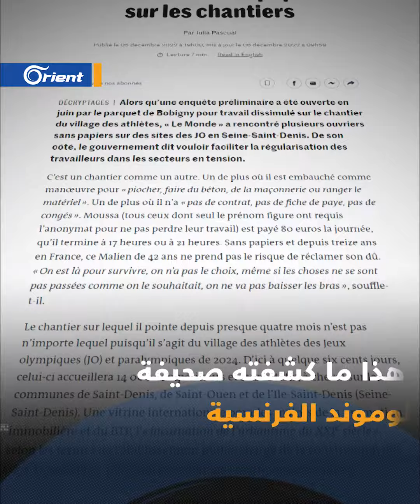نعمل بلا حقوق وبلا أي يوم راحة.. تحقيق يكشف عن استغلال فرنسا عمالاً مهاجرين لبناء المواقع الأولمبية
استغلال وانتهاك حقوق عمّال مهاجرين غير نظاميين، وتشغيلهم بظروف عمل غير قانونية أو إنسانية في تشييد مبانٍ خاصة بدورة الألعاب الأولمبية

المزمع تنظيمها في باريس 2024، هذا ما كشفته صحيفة لوموند الفرنسية